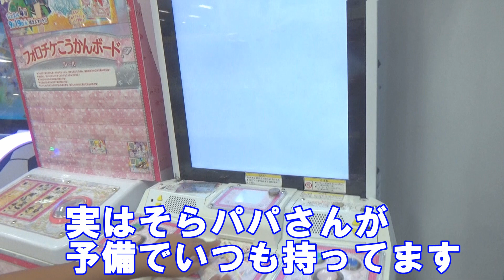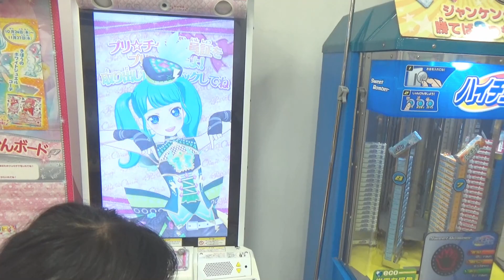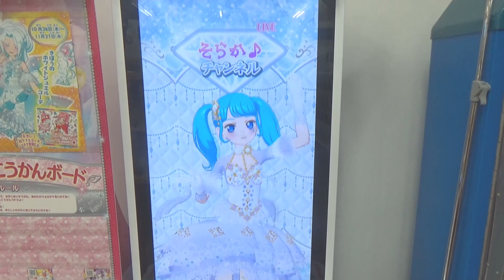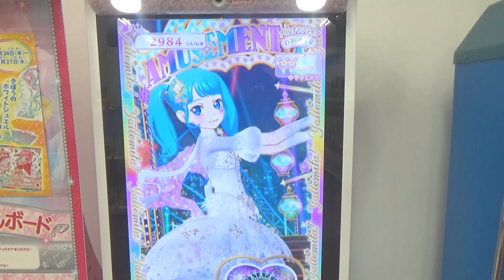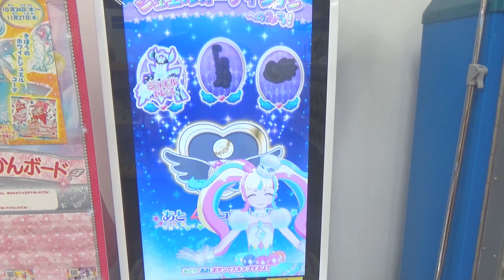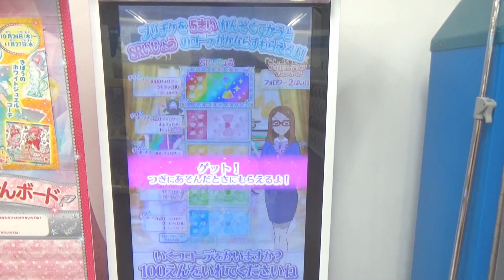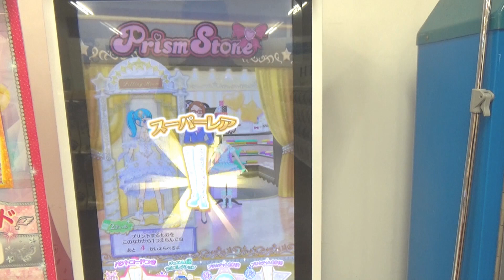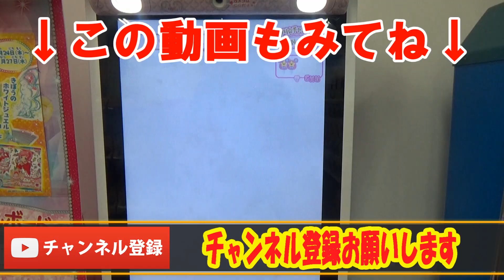【キラっとプリ☆チャン】ジュエル第4弾 久しぶりに会員証変えました！５連してもキラチケは・・・ prichan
ひさしぶりに会員証を更新しました！なぜ更新したかというと・・・それは動画内でｗ
みなさんも注意しましょ：＾＾